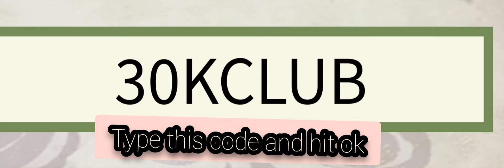Tsuki's Odyssey Codes June 2024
How do I use Tsuki’s Odyssey codes?
To redeem these codes in Tsuki’s Odyssey, follow these steps:

Open up Tsuki’s Odyssey on your device
You need to play a short tutorial to unlock the town hall building
Once you’re able to go there, do so
Click the mailbox in front of the building
Choose ‘Express Delivery’
Paste or type in a code one at a time in the box, and hit OK
There you go, a pocket full of free carrots.